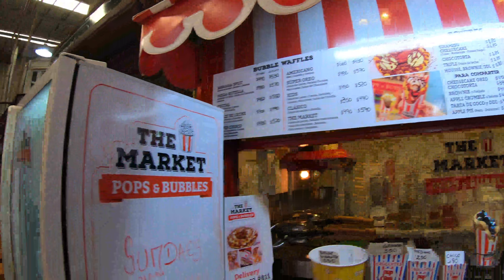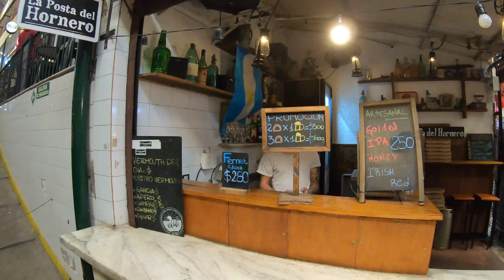MERCADO DE SAN TELMO (VLOG BUENOS AIRES) - Lisos Poraí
Nesse vídeo mostramos um pouco do Mercado de San Telmo, uma ótima opção de passeio para quem já está conhecendo a feira de San Telmo!
Vaquinha TUTANO
Siga a gente no Instagram
Siga a gente no TIKTOK